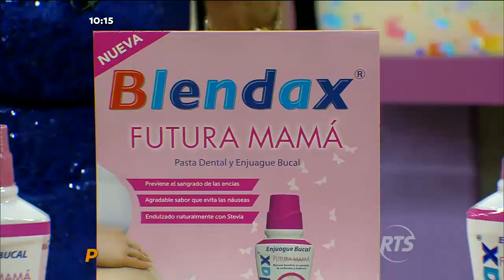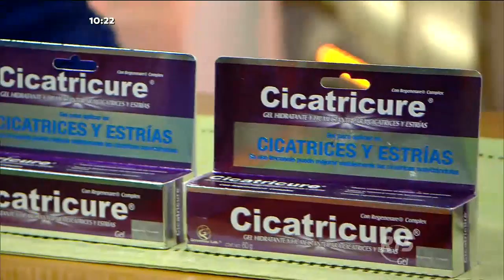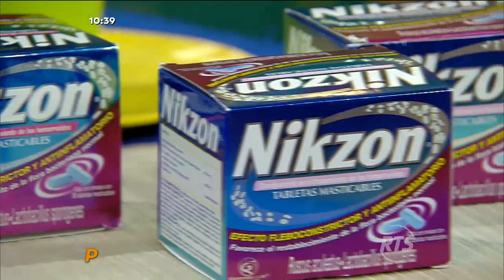El Club de la Mañana Guayaquil: Programa del 3 de Agosto de 2016